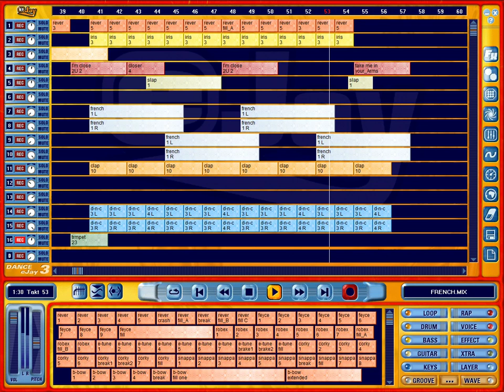Dance Ejay 3 Demo Track French